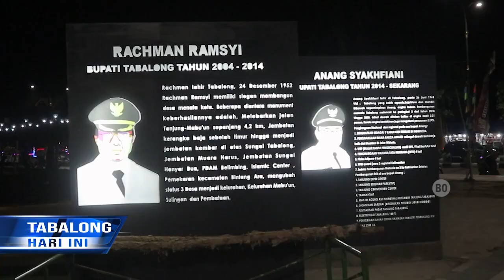Pasca Direnovasi, Taman Giat Tanjung Ramai Dikunjungi Warga